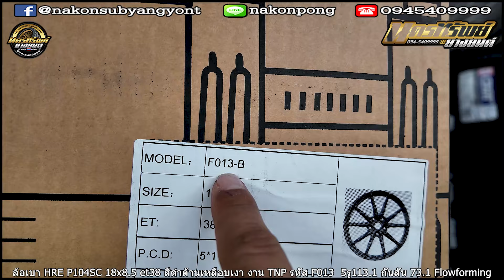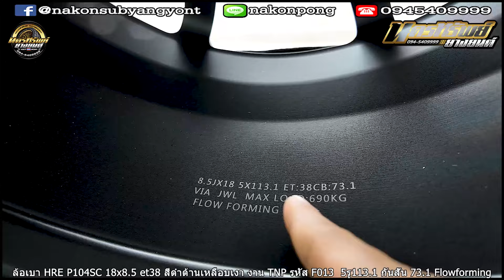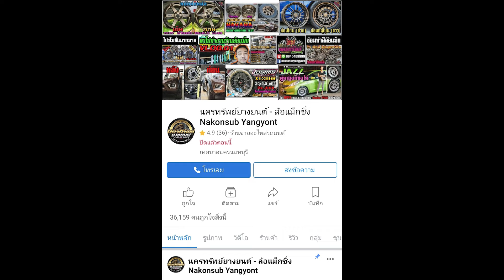รีวิวล้อเบา HRE P104SC 18x8.5 et38 สีดำด้านเหลือบเงา งาน TNP รหัส F013 5รู113.1 Flowforming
ล้อเบา HRE P104SC 18x8.5 et38
สีดำด้านเหลือบเงา งาน TNP รหัส F013
5รู113.1 กันสั่น 73.1 Flowforming
📲𝐋𝐢𝐧𝐞𝐈𝐃 : 𝗻𝗮𝗸𝗼𝗻𝗽𝗼𝗻𝗴
⌨แชทด่วน m.me/nakonsubyangyont